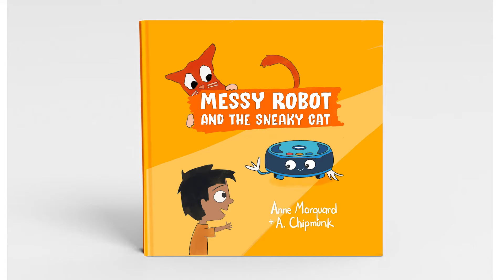Anne Marquard on her book Messy Robot and the Sneaky Cat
When a little cleaning robot comes to live in a new home, he tries to do his very best, but he gets into some big trouble. He learns he might get sent back, but the little robot forms a special bond with a boy who likes him just the way he is.